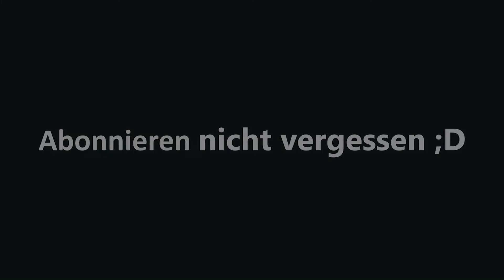Alle Minikits in Kapitel 5 & 6 von Episode 1 LEGO STAR WARS die Komplette Saga #38 | LPlayTV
Viel Spaß